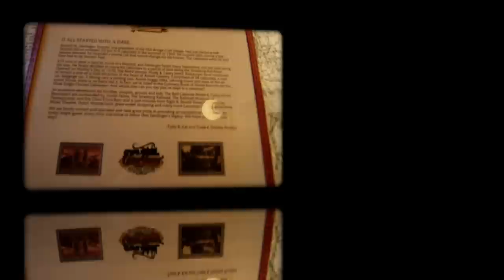Massive Pancake Challenge | ManVFood | Molly Schuyler